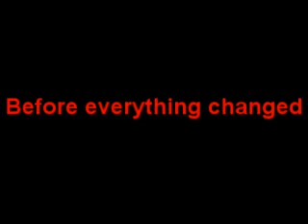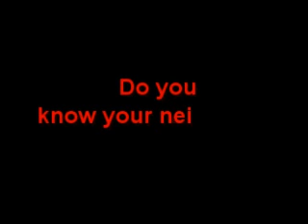Ms. Vang's English 7 Monsters on Maple Street Trailer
Starring: Ms. Vang's fifth hour :)